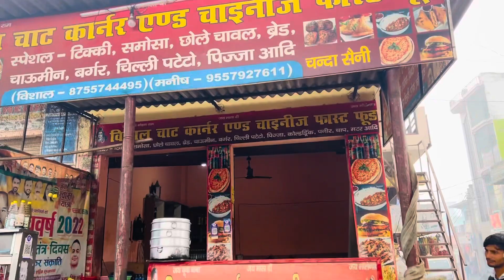🥗Food vlog part -3 // dukan ka kisi ko pta nhi 😂😂 // location- vair station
Next part update soon 👍